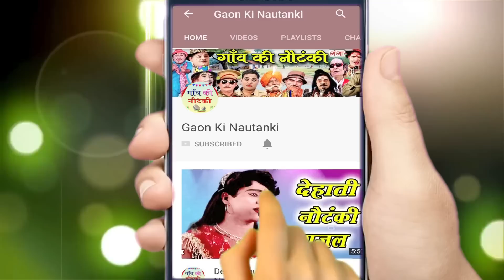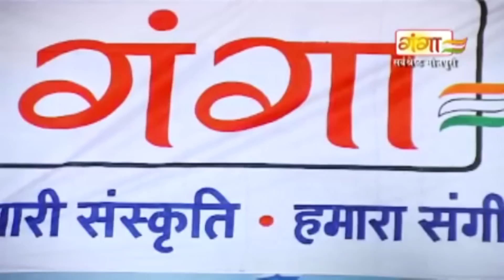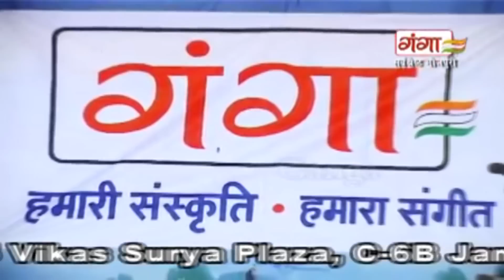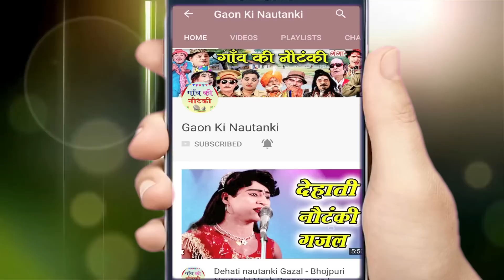राखी की सौगन्ध (भाग -1) - Dehati Notanki Programe - Chikhuri Banwari Ki Nautanki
Ganga Cassette presents राखी की सौगन्ध (भाग -1) - Dehati Notanki Programe - Chikhuri Banwari Ki Nautanki

आपहमारीवेबसाइटपरभोजपुरीनौटंकीऔरनाचदेखनेकेलिएइस link पर click करें...

Album – Rakhi Ki Saugadh Urf Beti Ka Balidan
Singer – Chikhuri Banwari Ki Nautanki